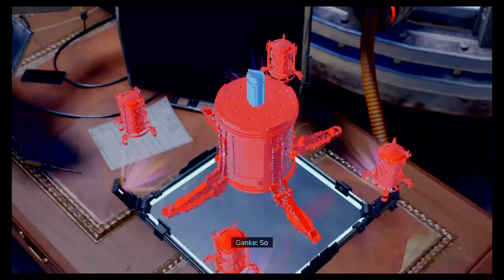Spider-Man: Miles Morales PS4 - Episode 10: Revealing My Identity